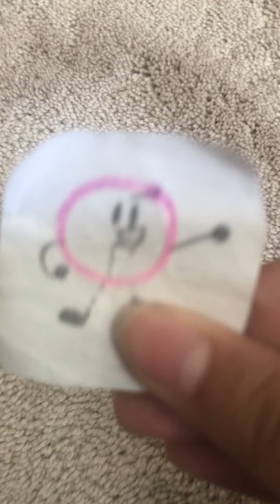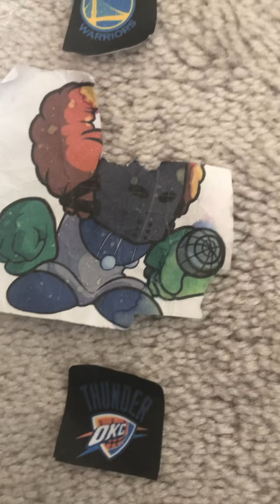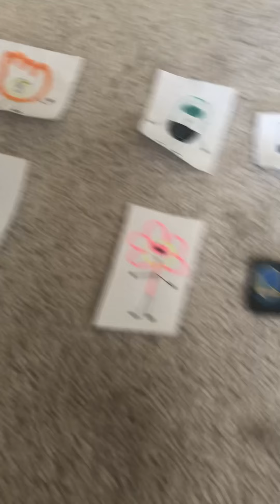SCES19: Elastic Elegancy episode 13: Tank that Tankman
So vote for:
Spongebob (Nickelodeon)
Patrick Star (Nickelodeon)
Or Oklahoma City Thunder (NBA) to be eliminated!!!
I’m sorry for raging at the end the Newgrounds annihilators keep losing every single challenge they are like team beep from BFB.